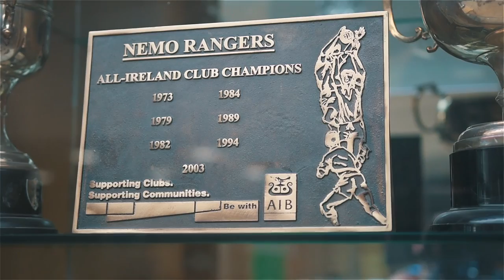The Crossover - Paul Kerrigan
The Cork football captain and All-Ireland winner on his love of Cork City.